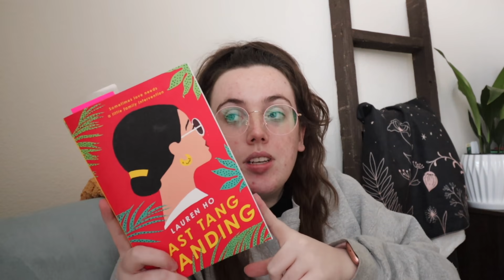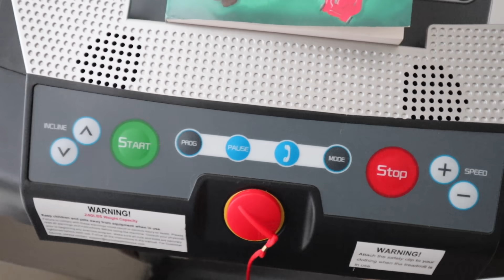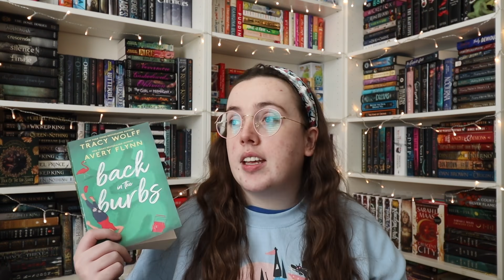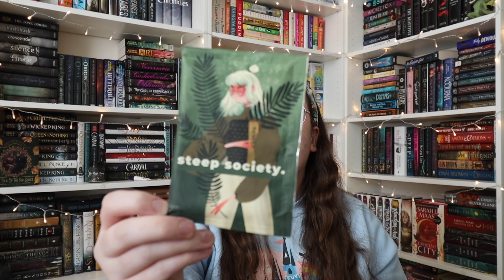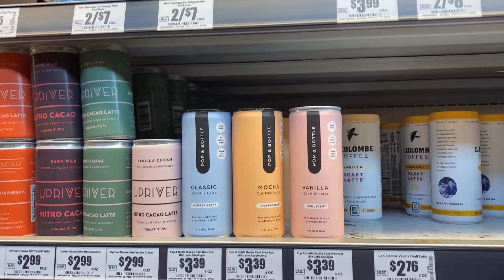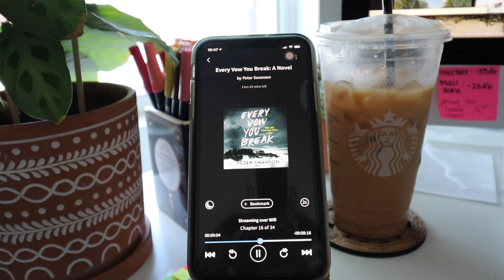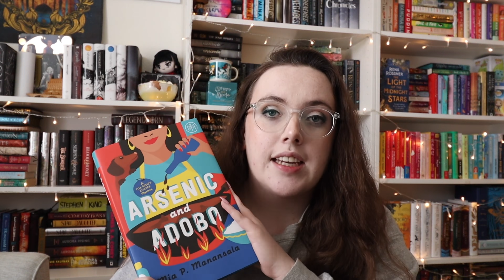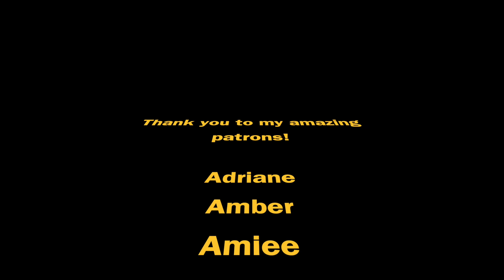I Finished 4 Books + Hauled More (shock + awe, I know) | WEEKLY READING VLOG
Adriane, Amber, Amiee, Ashley, Brandy, Brittany, Bruna, Colette, Crystal, Danielle, Darby, Donna, Elizabeth A, Elizabeth L, Emily B, Erica Marie, Etta, Gavin, Haley, Haley H, Hannah, Heather, Jacqui, Jamie, Janae, Jasmine, Jennifer, Jensen, Jessica, Jessica L, Julia, Kat M, Katherine, Kathryn, Kelsey, Kendra, Kerstan, Kishma, Kyan, Lizzie, Mad_Ralphie, Madyson, Maria, MindofMollie, Mira, Morgan, Nic, Nicole, Rachel, Rana, ReadbyPriscilla, Rebecca, Remi, Rikki, Savannah, Shanon, Stephanie, Tayler, Theresa, Victoria, Yahaira, Yesica, and Zylah!!

○ annotation tabs

○ arsenic and adobo
○ back to the burbs
○ love and olives
○ every vow you break
○ second first impressions
○ these violent delights